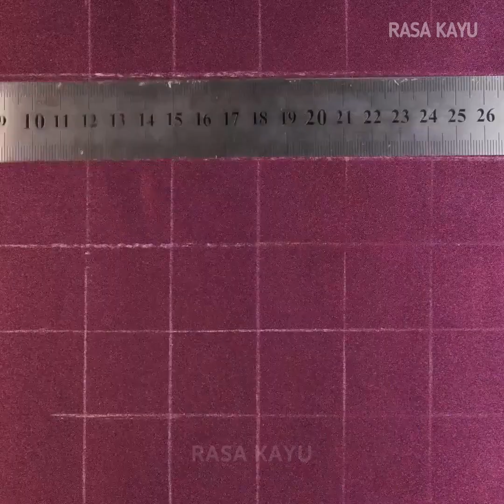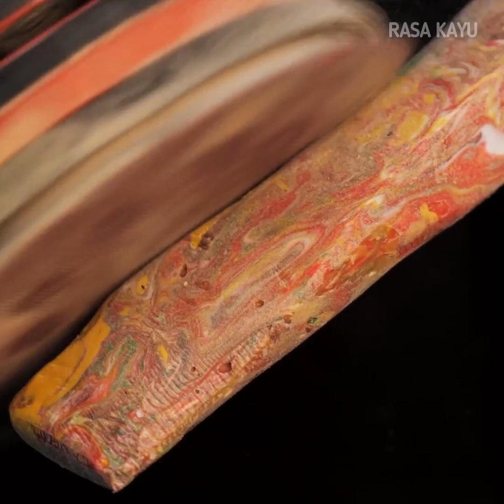Cara Cerdik untuk Menggunakan Kembali Plastik ♻️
Bergabunglah bersama kami dalam perjalanan kreativitas dan hidup yang bertanggung jawab saat kami mendefinisikan ulang kemungkinan penggunaan kembali plastik.